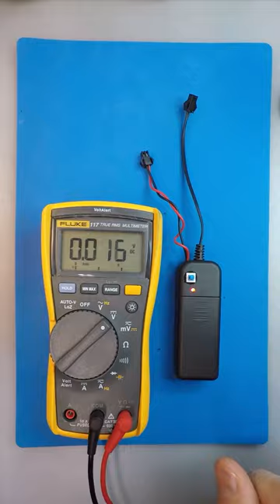EL wire inverter upgrade for stunning illumination projects!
We are diving into the details of EL wire inverter upgrade to unleash possibilities of compelling lighting projects that go beyond simple on/off built in functions of EL wire inverters. Witness the power of the el wire inverter upgrade that will help you add intelligence using microcontrollers to your EL wire projects moving forward!

EL wires, short for electroluminescent wires, have revolutionized the world of lighting with their flexible, energy-efficient, and mesmerizing glow. From decorative accents to functional lighting solutions, EL wires offer endless possibilities for artistic expression and practical applications. However, behind every luminous EL wire lies a crucial component: the inverter.

While we will be talking about two specific modifications on a standard EL wire inverter, it is important to understand and appreciate the criticality of inverters and their quality in EL wire projects, whic we would also like to mention in a little bit more detail below to help you establish a better understanding of this cool technology.

Understanding the Role of Inverters:
Inverters are the unsung heroes of EL wire technology, responsible for converting low-voltage DC power into the high-voltage AC power required to illuminate EL wires. Without inverters, EL wires would remain dormant, unable to unleash their captivating glow. Inverters play a pivotal role in energizing EL wires, ensuring they radiate light with efficiency and brilliance.

Enhancing EL Wire Performance:
Upgrading to a high-quality el wire inverter can significantly enhance the performance and longevity of EL wires. Advanced inverters offer features such as adjustable brightness, flashing modes, and frequency control, allowing users to customize their lighting effects to suit any environment or occasion. With an el wire inverter upgrade, you can take your EL wire projects to new heights of sophistication and versatility.

Maximizing Energy Efficiency:
Inverters designed specifically for EL wires are engineered to optimize energy efficiency, minimizing power consumption while maximizing luminosity. By investing in a quality el wire inverter, you can enjoy prolonged illumination without draining your power source or compromising performance. Whether you're illuminating a costume, signage, or art installation, an energy-efficient inverter ensures your EL wires shine brightly while conserving energy.

Ensuring Safety and Reliability:
Quality inverters are equipped with built-in safety features such as overvoltage protection, short-circuit protection, and thermal shutdown mechanisms. These safeguards help prevent damage to both the inverter and the connected EL wires, ensuring reliable operation and peace of mind. With a reliable el wire inverter, you can illuminate your projects with confidence, knowing that safety is always a top priority.

Exploring Creative Possibilities:
The el wire inverter upgrade unlocks a world of creative possibilities, allowing you to experiment with dynamic lighting effects, intricate animations, and eye-catching displays. With the ability to control brightness, flashing patterns, and color variations, you can bring your ideas to life in stunning detail. Whether you're a DIY enthusiast, artist, or designer, an el wire inverter opens doors to limitless creativity and expression.

At Circuitapps, we're passionate about empowering makers, creators, and innovators to harness the full potential of EL wires and inverters. Join us as we delve into the fascinating world of electroluminescence, explore cutting-edge technologies, and inspire you to embark on your own electrifying projects. Let's illuminate the future together with circuitapps!

00:00 Introduction
00:48 Removing the original switch
01:18 Patching PCB tracks
02:12 Switch replacement and rewiring
02:54 External battery cabling and reassembly
03:30 Final tests